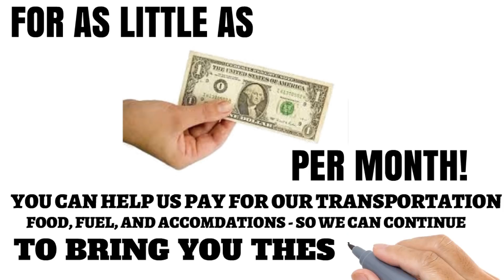ScaleWings, SW51 Mustang by Scale Wings, Aero Expo Friedrichshafen Germany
At Aero 2013, I covered one of the most interesting replica airplanes I have ever seen in many years of scouring airshows for light aircraft of interest. My videographer and I did a video story about this exciting project. The airplane was again displayed at Aero 2014 though not in such a high traffic location but that hardly dampened enthusiasm. No question … ScaleWings continued their approach of great showmanship in displaying the most authentically realistic reproduction of a 70% scale P-51 Mustang you can imagine. Most replicas have to approximate some qualities but ScaleWings AeroTec, made what they are now calling SW51 into something different. It has detail beyond what you can envision without seeing the construction in person.

The SW51 reproduces the 100,000 or so rivets and screws that put together an original World War II vintage P-51 Mustang. The work is all done in composite so those are not real screws or rivets but you’d have to be a P-51 mechanic to tell the difference, even when you put your hand on the skin to be sure your eyes are not deceiving you. SW51 is magnificent! “Every rivet row, every screw and every maintenance door matches the original plane,” said creator ScaleWings. A reported 40,000 man hours have been invested.

Today, Jon Hansen of Hansen Air Group called to say that SW 51 flew in October 2014 and the initial flight went very well. “It looks to exceed our flight expectations for it,” exclaimed Jon. Because demand is already spiking, FK Lightplanes’ Poland factory will be working to build about one SW51 per week. The design has been optimized not only for a very high degree of authenticity but for swifter production. Jon explained that using modern CAD manufacturing, the assembly of the components can happen fairly fast. “When the fuselage halves go together, much of the wiring and other details will already be in place,” Jon explained.

A European-style ultralight version will have retractable gear and in-flight adjustable prop because such is allowed under rule in the EU. “For the USA, we will be offering a Light-Sport version with fixed gear and propped to stay within the 120 knot limit of LSA,” clarified Jon. Weight, all parties have said all along, will not be a problem because the design is created for sale in Europe as well where the limits are 472.5 kilograms (1,041 pounds) to include the German required airframe parachute. SW51 is also designed to accommodate aerobatic flying.

Developer ScaleWings said, “[Our] Mustang is an absolute true to original … replica of the legendary P-51 Mustang.” What was formerly called FK51 “will be produced in a complex but extremely strong carbon-honeycomb construction … a guarantee for an extremely lightweight construction with maximum strength. [SW51] Mustang will look deceptively similar to the original Mustang in all surface details.” To be sure structures and aerodynamics were professionally engineered, ScaleWings worked closely with the founder of FK Lightplanes, Peter Funk. Using his years of experience, Peter is responsible for the aerodynamic and static design, structure layout, dimensioning, load tests, flight tests and the certification of the SW-51 Mustang, said ScaleWings.

A fully aerobatic high performance aircraft designed for Ultimate Fun.